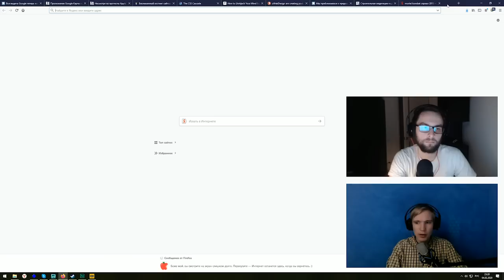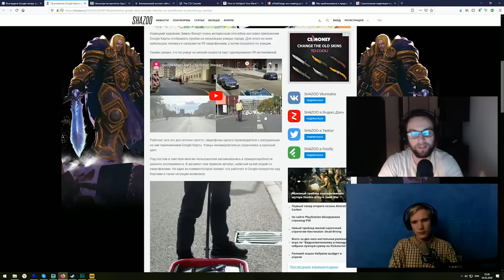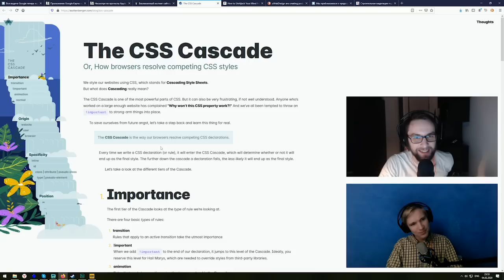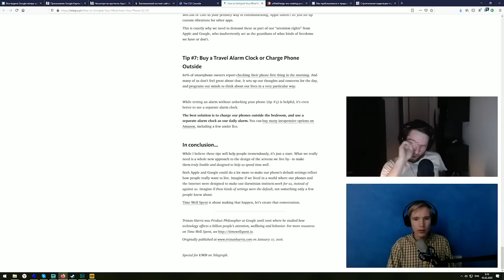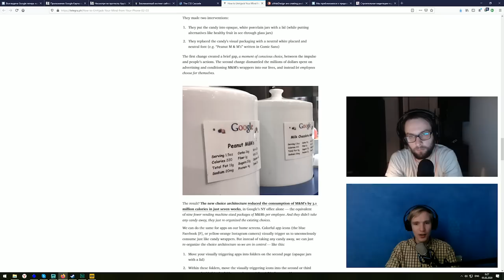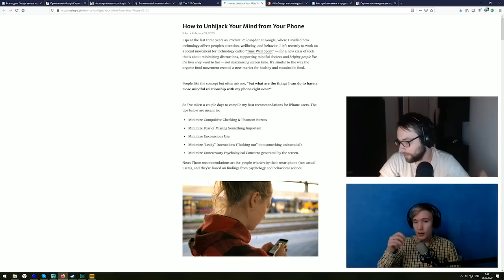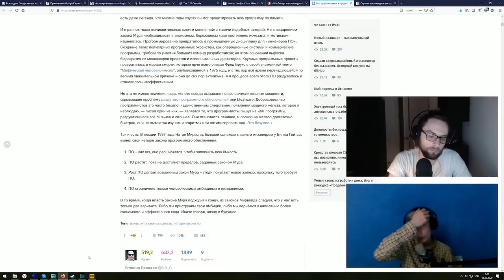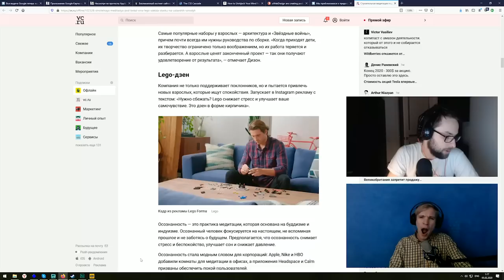Как побороть зависимость от смартфона? — Суровый веб #223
CSS каскадность, мы подбираемся к пределу вычислительных мощностей, USB-c для устройств Apple, медитация вместе с Lego для взрослых, как жить с зависимость от смартфона. ПАГНААААЛЕЕЕ!!11

Ссылки на темы:
• 03:34 Вся выдача Google теперь выглядит как реклама
• 18:41 Приложение Google Карты приняло тележку со смартфонами за дорожную пробку
• 23:20 Несмотря на протесты Apple парламент ЕС поддержал закон об универсальной зарядке для девайсов
• 37:09 CSS каскадность
• 50:14 Как избавиться от зависимости от смартфона
• 01:37:36 Мы приближаемся к пределу вычислительных мощностей – нам нужны новые программисты
• 01:47:07 Строительная медитация под бокал вина: Lego сделала ставку на уставших взрослых